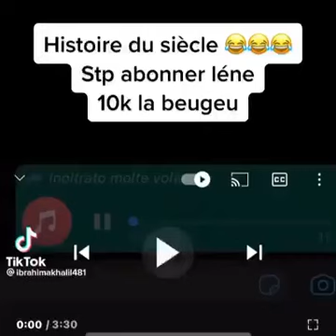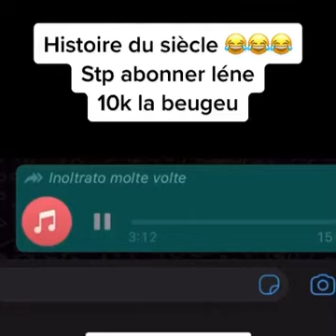Nooon Waadji nékh na 🤣🤣🤣 Déglou lén ko 😂 (audio WhatsApp)